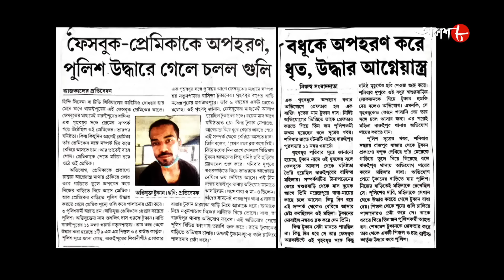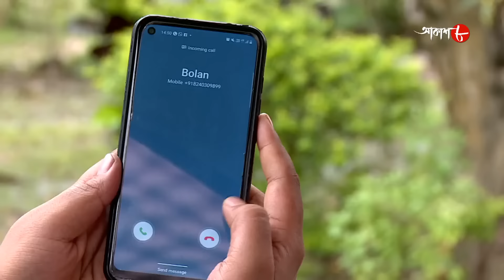অপহরণ | Apaharan | Baruipur Thana | Police Files |2024 Bengali Popular Crime Serial | Aakash Aath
Synopsis :-

# Story Name : Apaharan / Baruipur Thana

# Director : Subir Mukherjee

✽ Produced by : Rahul Surana

✽ Category : Crime Story

✽ Language : Bengali

✽ Label : Aakash Aath